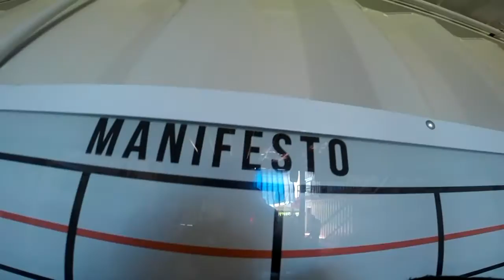Salto Duplo do Lucas na São Paulo Paraquedismo